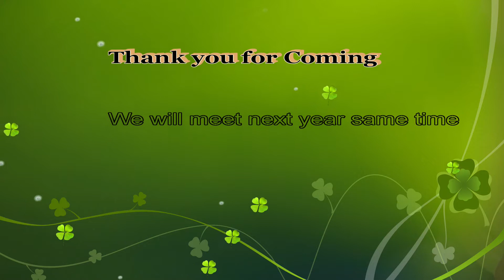Sivaselviamman Movie 2022, Kottakkarai Sri Sivaselvi amman Theertha kaavadi, Manaloor.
Devotees from the various part of the states are participating to left the theertha kaavadi for Amman Sri Sivaselvi especially known as Kottakkarai Sri Sivaselvi amman. Theertha Abishekam done on 2nd April 2022, Pangaaligal and Maaman maargal has come  and Celebrated the festival to the ecstacy of Amman Sri Sivaselvi.